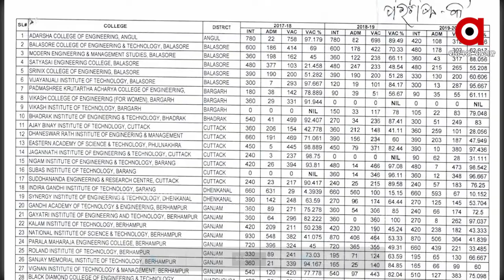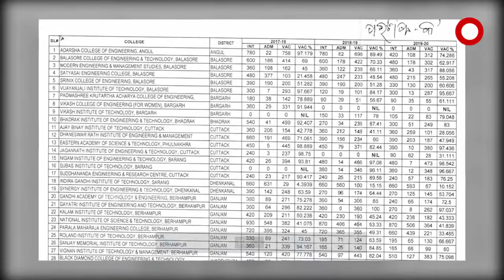ଧରାଶୟୀ ହେବାକୁ ବସିଲାଣି ବୈଷୟିକ ଶିକ୍ଷା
ବିଗିଡ଼ିବାକୁ ଲାଗିଲାଣି ରାଜ୍ୟରେ ବୈଷୟିକ ଶିକ୍ଷାର ସ୍ଥିତି । କର୍ମନିଯୁକ୍ତି ନ ମିଳିବାରୁ ଇଞ୍ଜିନିୟରିଂ ପାଠ ପ୍ରତି ଆଗ୍ରହ ପ୍ରକାଶ କରୁନାହାଁନ୍ତି ଛାତ୍ରଛାତ୍ରୀ । ଫଳରେ ଇଞ୍ଜିନିୟରିଂ କଲେଜରେ ଖାଲି ପଡୁଛି ଅଧାରୁ ଅଧିକ ସିଟ...